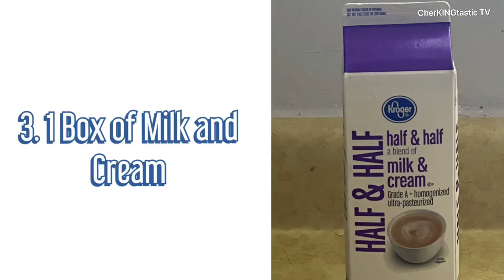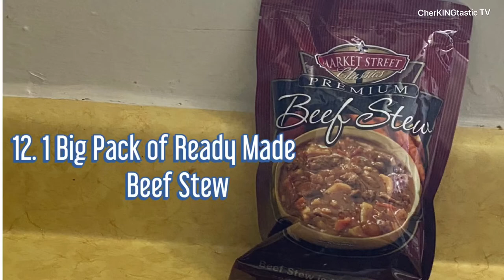RELIEF GOODS in AMERICA? / Entertainment // VLOG # 1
This video was uploaded for audiences who loves Art Education and Educational Entertaining Facts. This is for educational and entertainment purpose only. Despite of the Pandemic Covid-19 situation and other learning barriers in our Mother Earth, this video proclaims that we won’t stop learning. This is in the name of education!

Note: Some of the pictures used were downloaded from the Google.com website. Any claims of those were not be tolerated. Thank you very much!

Intro Maker Credits (though this was paid by the Youtuber)

Vlog Star Credits (though this was paid by the Youtuber)

Thumb Nail Credits (though this was paid by the Youtuber)